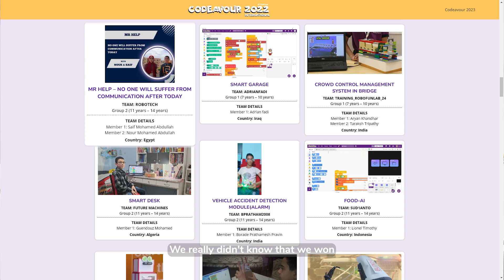Changing Lives with AI Based Mr. Help Student Project - Saif and Nour's Codeavour Success Story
Join us in an incredible journey with Saif and Nour, two talented innovators from Egypt, who defied the odds and emerged as the second runners-up in Codeavour 2022! Their groundbreaking project, "MR HELP – NO ONE WILL SUFFER FROM COMMUNICATION AFTER TODAY," is a game-changer for the deaf and mute community.

Deaf and mute individuals face daily challenges, from communication barriers to safety concerns. Saif and Nour's ingenious solution, Mr.Help, a robot created with PictoBlox app, bridges these gaps. It enables better communication, fosters integration, and enhances safety.

Discover how Saif and Nour's dedication is transforming lives, making the world more inclusive. Join us in celebrating their remarkable success story and their mission to change the lives of many! 👏🤖🌟